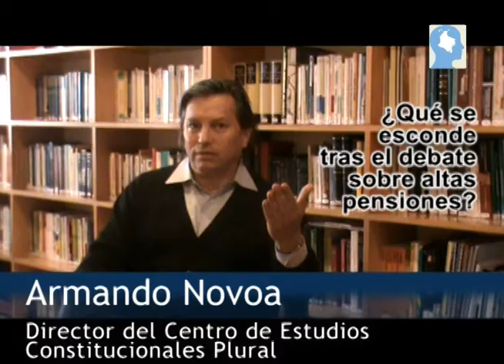¿Qué se esconde tras el debate sobre Altaspensiones:?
Armando Novoa formula una defensa del regímen pensional de prima media, sin el cual, muchos trabajadores de ingreso medio y bajo jamás podrían acceder a una pensión, un derecho consagrado en la Constitución de 1991.